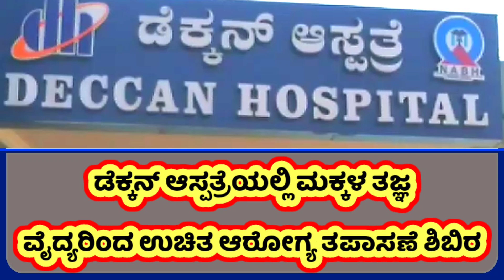ಡೆಕ್ಕನ್ ಆಸ್ಪತ್ರೆಯಲ್ಲಿ ಮಕ್ಕಳ ತಜ್ಞ‌ ವೈದ್ಯರಿಂದ ಉಚಿತ ಆರೋಗ್ಯ ತಪಾಸಣೆ ಶಿಬಿರ